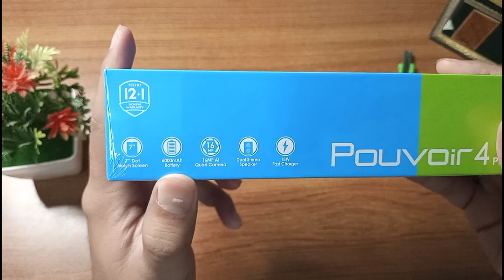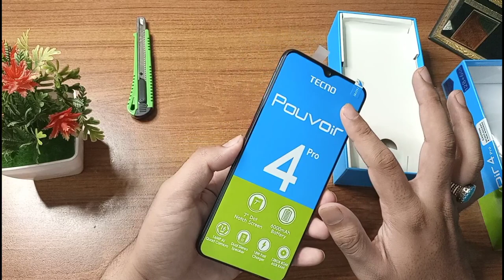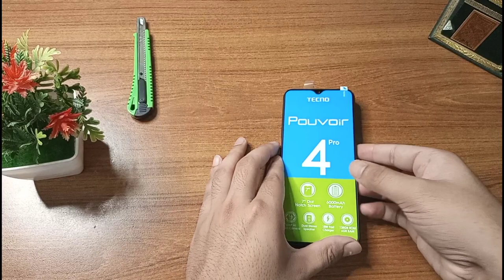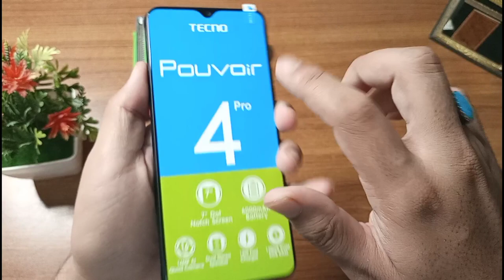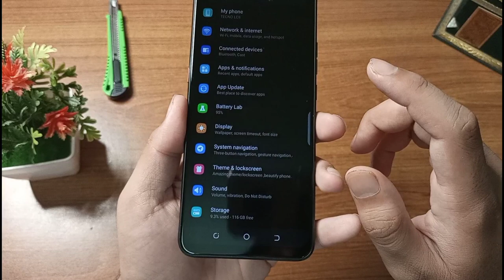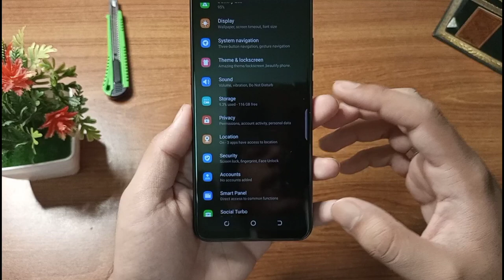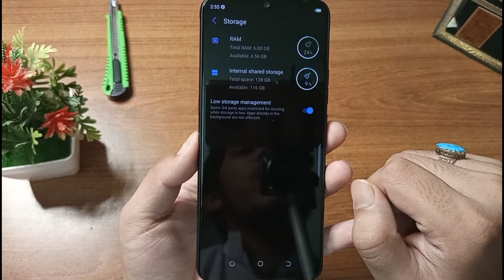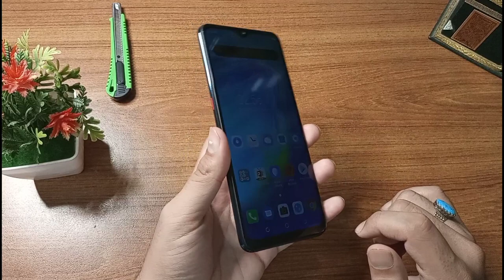Tecno Pouvoir 4 pro Unboxing & Review | 6GB+128GB | Price in Pakistan